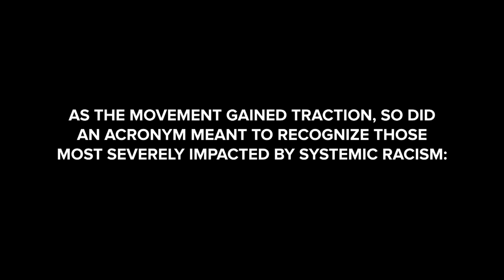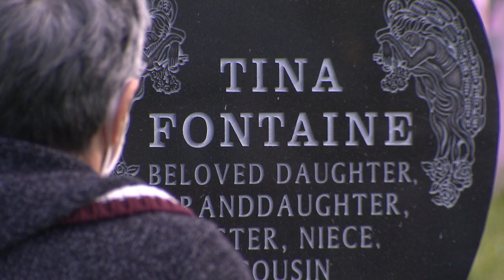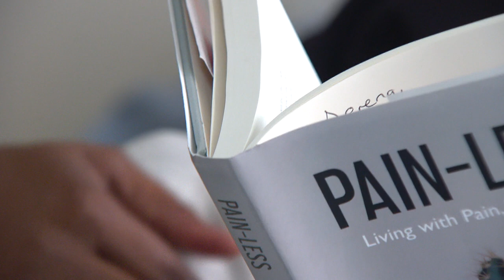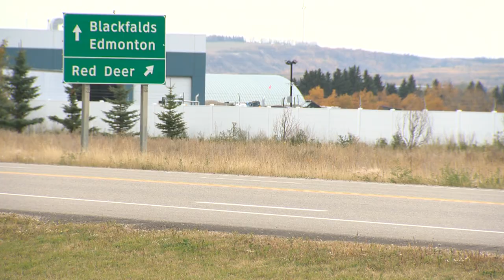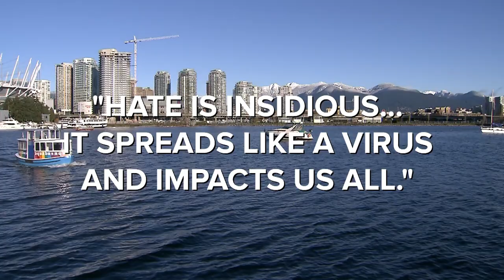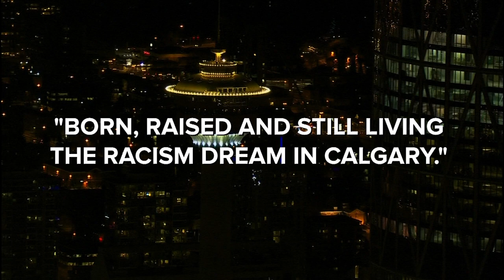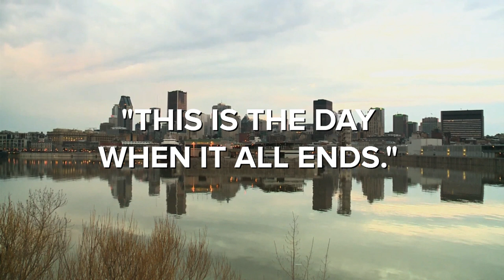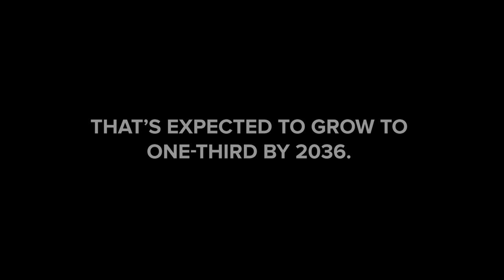FULL EPISODE: 'VeraCity: In Their Own Words,' a documentary about systemic racism in Canada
*WARNING: This video contains graphic details, discretion is advised*

VeraCity: In Their Own Words is a Citytv original documentary that examines how systemic racism affects the daily lives of Black, Indigenous, and people of colour in Canada.